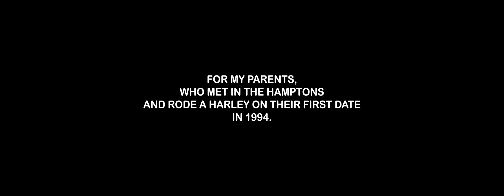Brooke Alexx - Summer In The Hamptons (feat. Lackhoney) [Official Music Video]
"Summer In The Hamptons (feat. Lackhoney)" by Brooke Alexx available now

Male Lead: Troy Harmon
Stunt Double: Jared Atol
Directors: Jimmy Naples, Brooke Alexx
Producer: Melissa Michalak
AD: Haley Weed
DP: Jake Moore
Steadicam: Trent Millspaugh, Larkin McLaughlin
1st AC: Alex Beswick
2nd AC: Paris Silver
Gaffer: Tyler Manuel, Braden Payne
Grip: John Peters
PA: David Hamilton, Darrell Green, Jared Gentry
Editor: Brooke Alexx
Colorist: Ryan Berger
Painted Leather Jacket by Olena Noelle
Tattoos provided by Momentary Ink
Extras: Kristen Solt, Jared Gentry, Andy Kennison, Brandon Meagher, Rosemary Joaquin, Kayla Abdou, Danny Polo, John Townsend, Mary Moore

Lyrics:
[Verse 1]
1994, pulled up to the party
Saw her through a window when he got up off the Harley
High heels and a sunburn
He begged for her number

Love at first sight, damn it’s so classic
Straight out of the movies, tryna find that kind of magic
The kind that takes one kiss
I bet it hits different

[Pre-Chorus]
Doesn’t anybody want a love like that
Doesn’t anybody want to go way back to

[Chorus]
Summer in the Hamptons
Million dollar mansions
Like ooh
Pink skies in the rearview
Back on the seat, he got the keys yeah

Hands up in his jacket
Like ooh
Feels too good to be true
Wild and free, rides like a dream yeah

[Verse 2]
Ride it like a motorcycle
Said she like the bounce, yeah
She said she likes Tolstoy
Reads some books I can’t pronounce, yeah
She got aura that she walk in with, that energy announce her
And she ten toes down, she know that I can’t live without her
I’m out in Watermill with that girl that’s worth a million
Told me on the real, it’s been a minute since I felt something like it
That’s just how I deal with crisis
Aw yes, baby put that water in my eye, I said

[Chorus]
Million dollar mansions
Like ooh

[Pre-Chorus]
Doesn't anybody want a...

[Chorus]
Million dollar mansions
Like ooh